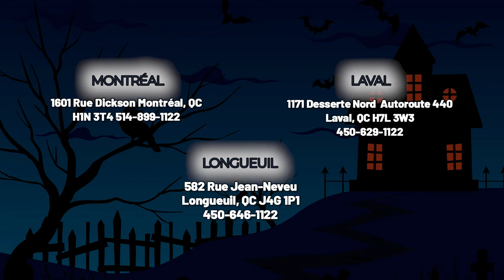WT7300CW ( Laveuse ) | BonPrix Électroménagers | Montréal, Laval et Longueuil